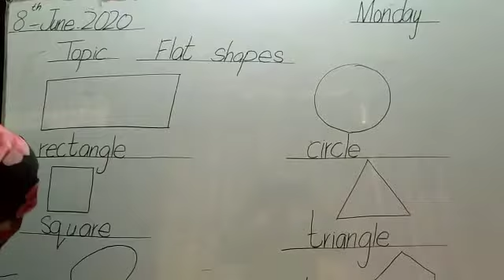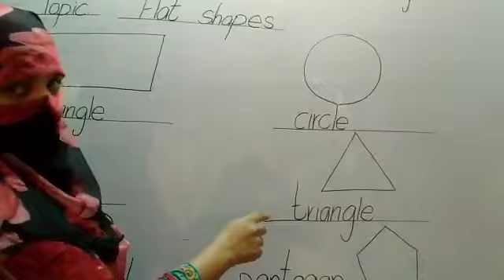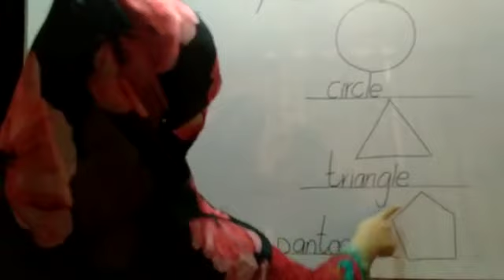Pre year 3, math series, topic: flat shapes, pg#7